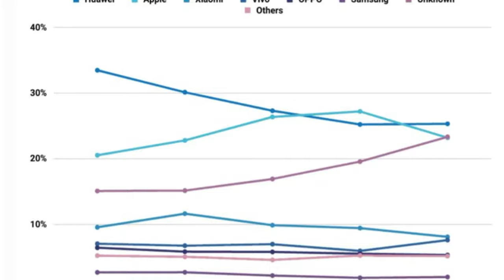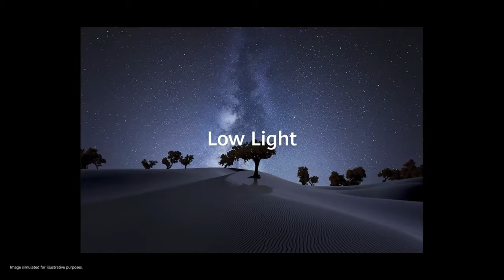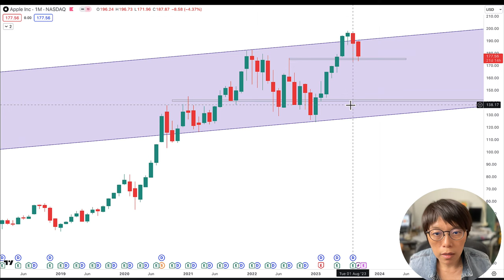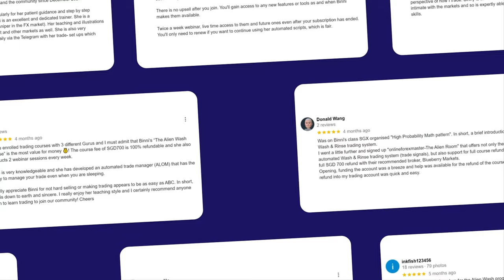What Iphone 15's Ban In China Could Mean For Apple AAPL Stock?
If China Bans iPhone 15, this could be bad for Apple Stocks? I'm not sure, because government and state companies might be a small number for the total sales of iphones. In this video I have included 2 key levels to watch out for APPL share. One of the levels is very near and is something to watch ahead of iphone 15 launch.

The Chinese government's ban on iPhones for government officials could hurt Apple's iPhone 15 stocks. The ban could dampen demand for the iPhone 15 in China, which is Apple's second-largest market. Investors should closely monitor the situation.

The ban is a major blow to Apple, which has long relied on China as a major market for its products. Apple sold over 40 million iPhones in China last year, making it the company's second-largest market after the United States.

00:00 Introduction
00:28 Why is China market important to Apple?
01:17 Huawei Mate 60 Pro
01:52 Apple Inc Chart
03:43 Ending remarks